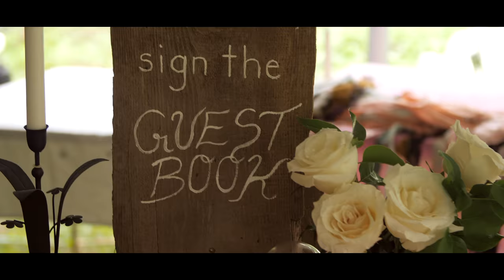Janine + Tyler - Wedding Film (Sunshine Coast, BC)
Introducing, The Dunn's ❤

Congratulations Janine and Tyler!

It was such a pleasure to be filming you guys :)